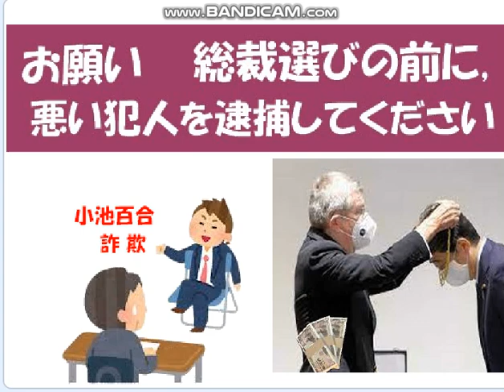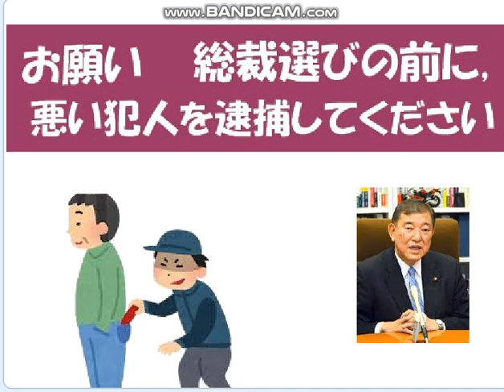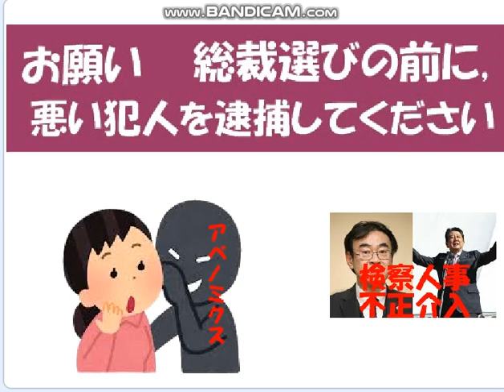小泉さん,"自民盗ぶっ壊す"言わなくても,壊れて,悪事が止まりません,総裁選挙前に悪人を逮捕して下さい。逮捕、お願いします。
引用：自民盗の悪事アーカイブを取り入れました。